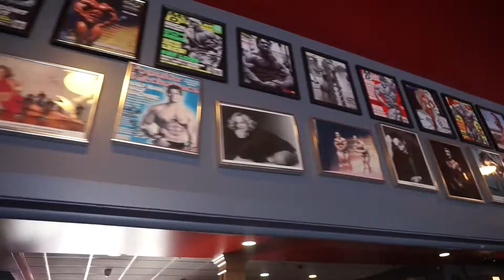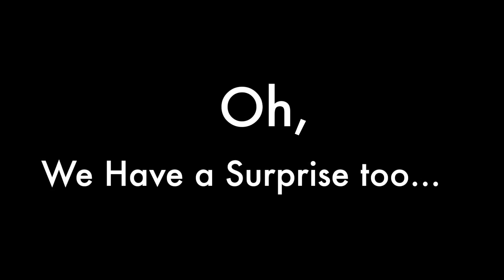East Coast State of Mind Pt 2. : SMASHING Back at Powerhouse Gym & Touring New York City: VLOG #12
In this VLOG, I breakdown a lot of the training techniques I used during my back workout at Bev Francis' Powerhouse Gym!
Powerhouse gym is truly one of the most dynamic & intense gym in the world & it was an honor to train there!
During our trip we also toured New York City & checked out the Famed "Tom's Restaurant" from Seinfeld!
My goal of my VLOG & of this channel is to connect with as many people as possible & ultimately to bring as many people on this journey as I can!
I use fitness to inspire & empower and trips like this serve as one of those mediums.